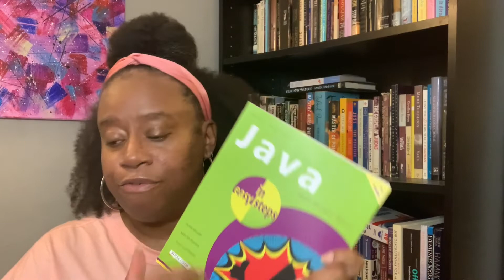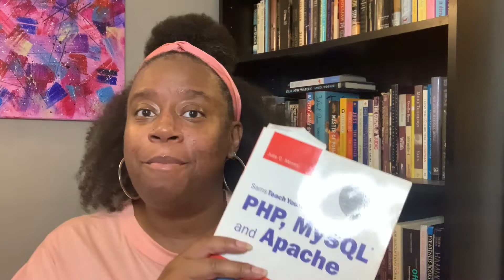Learn to Code: Coding Study Tips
In this video I'm showing you my coding study tips. Learn the things that I did to learn 10 coding languages.
00:53 Intro
03:38 Tip 1
07:29 Tip 2
11:42 Tip 3
14:39 Tip 4
18:11 Tip 5
About Me: Hey I'm Jo Anne and I've been a web developer for 15 years. I own a digital design agency and teach others how to get started in tech.

Tech courses available for you to learn how to code + more